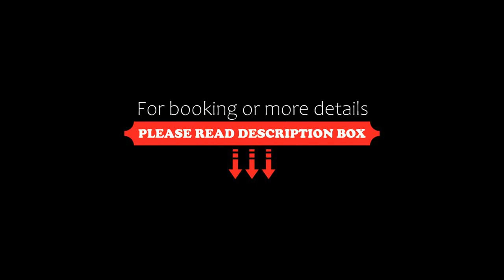Capucine Villas, Kamala Beach, Thailand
About Property:
Located in Kamala Beach and only 1.7 km from Kamala Beach, Capucine Villas provides accommodation with mountain views, free WiFi and free private parking. With pool views, this accommodation features a balcony and a swimming pool. The accommodation offers airport transfers, while a car rental service is also available.

The villa complex will provide guests with air-conditioned units offering a wardrobe, a kettle, a dishwasher, an oven, a safety deposit box, a flat-screen TV, a terrace ...
Property Type: Hotel
Address: Kamala Soi 8, 83150 Kamala Beach, Thailand
Searching For
1. Capucine Villas - Kamala Beach - Thailand
2. Capucine Villas - Kamala Beach - Thailand Address
3. Capucine Villas - Kamala Beach - Thailand Rooms
4. Capucine Villas - Kamala Beach - Thailand Amenities
5. Capucine Villas - Kamala Beach - Thailand Offers and Deals
Audio Credit:
Track Title: Subway Dreams
Artist: Dan Henig